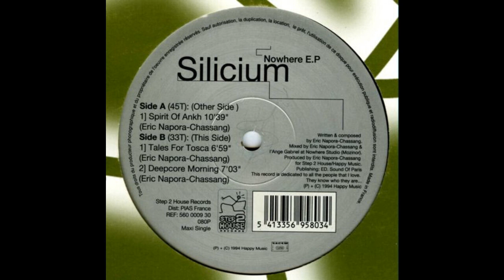Silicium - Spirit Of Ankh (1994)